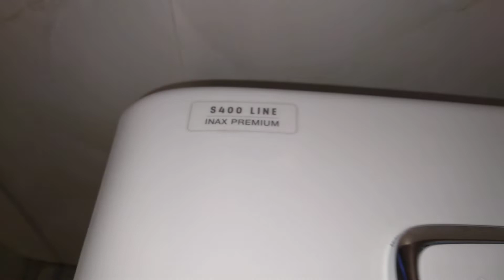#113: (Vietnam toilet 🇻🇳) Bar/Hotel lobby men's restroom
Phu Quoc Island
This place is either a bar and a small hotel. I will stay here for 2 days.
This toilet is very interesting.
Fixtures:
INAX 832 (AC-832VN) toilet.